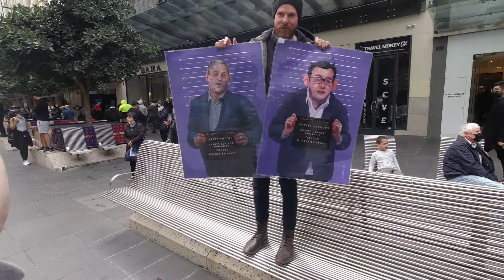MELBOURNE PROTEST KILL THE BILL ( New Pandemic Bill)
Thousands turned out in Melbourne last Saturday, the 13th of November to show support to strap this new pandemic bill!! WELL DONE VICTORIA,